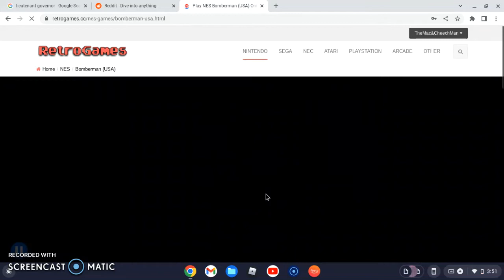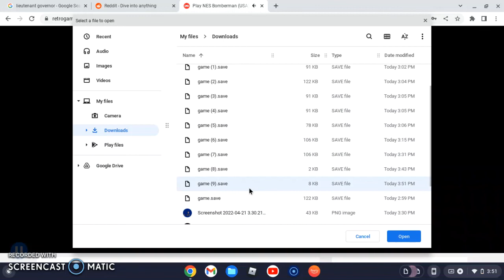Bomberman corruption w/ Contra